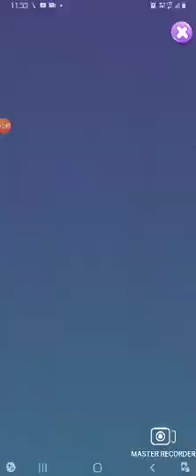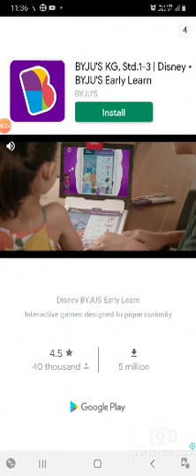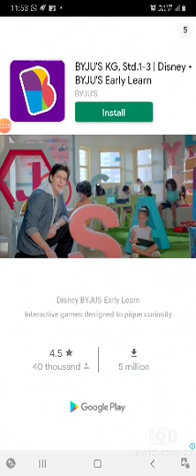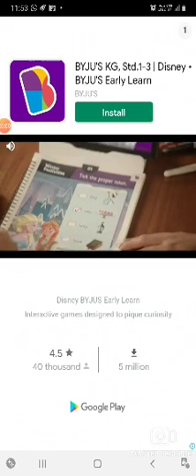Talking Tom, space trailer, king of 10000000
That is very amazing 😲😲😲